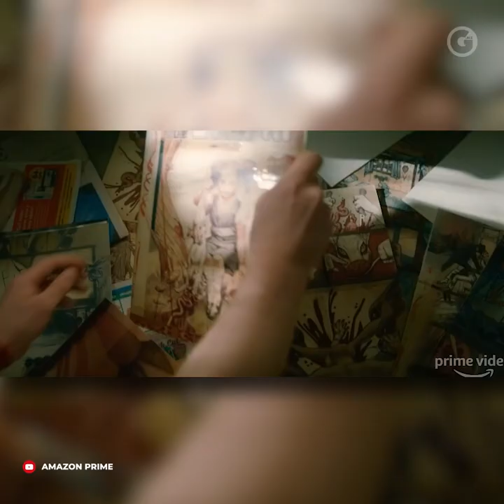LAURA SANDOVAL | COMIC-CON AT HOME 2020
Este es el recuento de todo lo que está sucediendo con el ComicCon2020 🎥💻